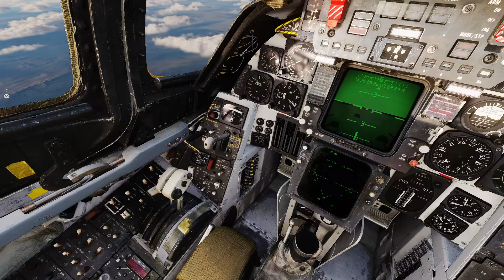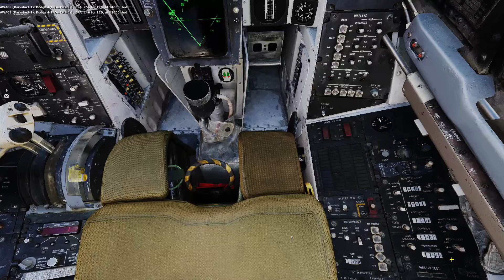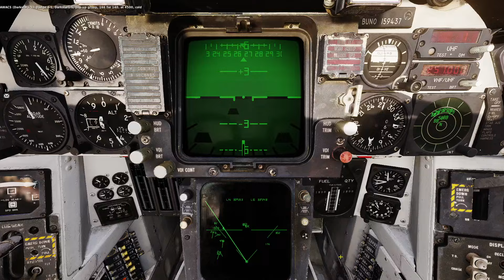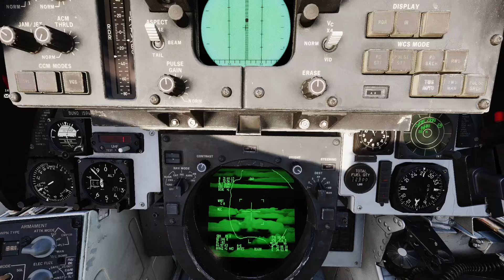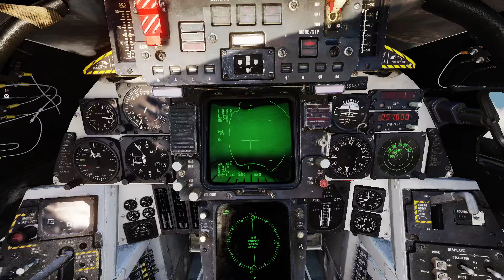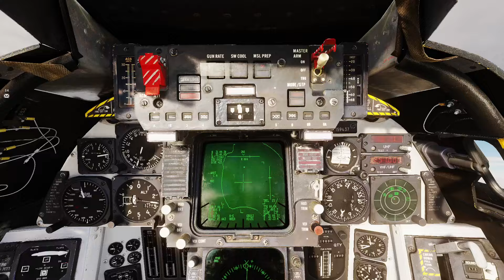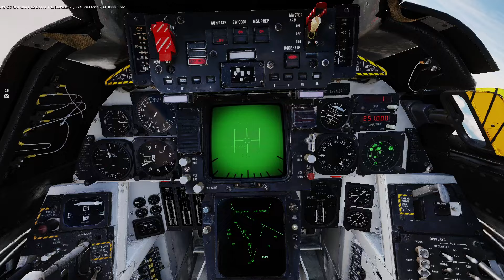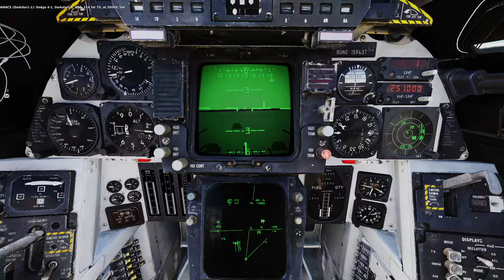DCS F 14B MP Foothold Sinai Bomb Airbase 01 04 28 2024 18 31 45 771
7:00 Wingy splashes bandit
7:45 missile spoofed
9:07 setting up LANTIRN
11:10 in hot
12:10 shack BMP-3
13:16 in hot
13:57 shack T-90
19:09 in hot
19:45 shack BTR-82A
21:10 in hot
21:44 shack BTR-82A
29:00 entering the break Melez
31:12 short final